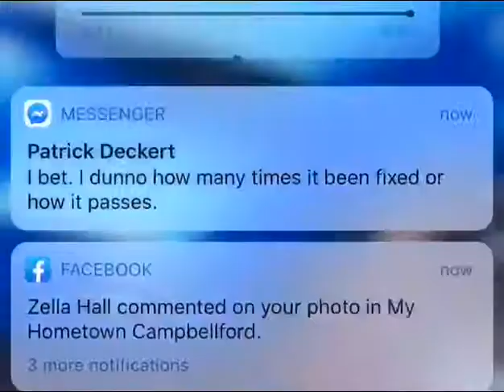April 20, 2020